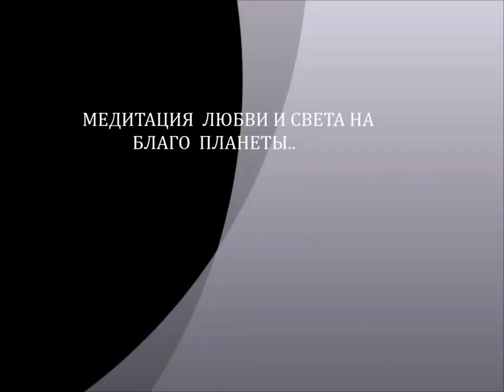МЕДИТАЦИЯ СВЕТА И ЛЮБВИ НА БЛАГО ПЛАНЕТЫ В ПОЛНОЛУНИЕ солнце в ТЕЛЬЦЕ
День майского полнолуния-один из самых мощных энерегических дней года. этот день всепланетарной медитации на благо планеты. наиболее мощный приток света и любви на планету происходит в этот день. пик полнолуния в пятницу
Автор: Андрей Барнашев